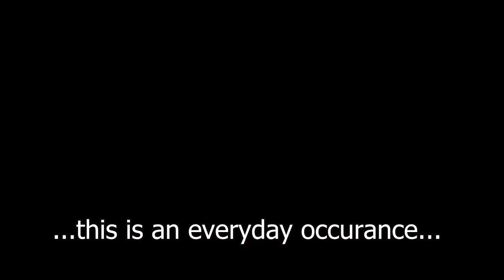cat and dog react to trumpet playing in a one bedroom apartment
They act like it is brand new every day.  Like they have never heard a trumpet before, when they have heard it most of their lives.

Cat- Mila
Dog- Pooka